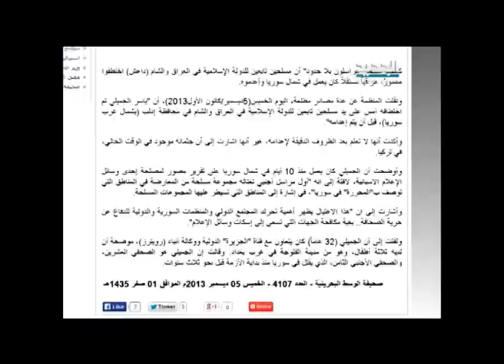داعش تحول كنيستين في الرقة الى مركز للمحاضرات